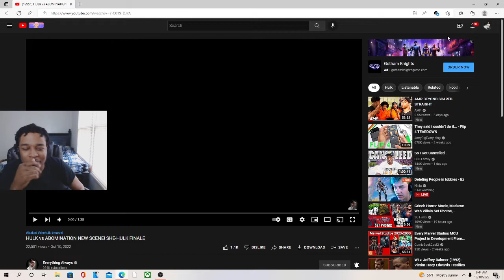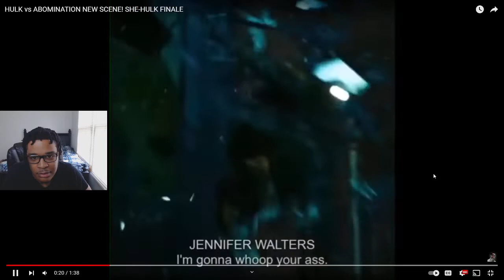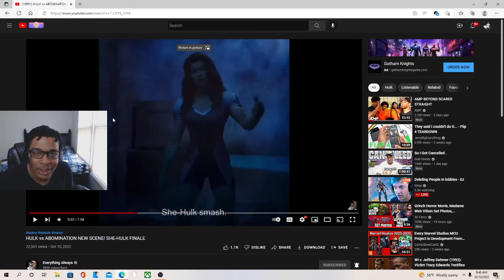HULK vs ABOMINATION LEAK SCENE!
JesserTheLazer
KSI
SoLLUMINATI
PRETTYBOYFREDO
QJB
HANKDATANK25
DEI AND JOE
DDG
WUAP TV
LOU WAUP
ZAIS
WOLFIERAPSENT
MOREWOLFIE
OPRAH SIDEVERSON
PontiacMadeDDG
PontiacMadeDDG VLOGS
Mega McQueen
Mega Mc VLOG
CASHNASTYGAMING
RICE GUM
PEWDIEPIE
LOGAN PAUL
JAKE PAUL
POUDII
LIL POUDII
PERFECTLAUGHS
KELL
ANNOYING
GEESLICE
THE BOOK OF SWANTE
LAWTWIZ
WORLDSTARHIPHOP
2000
HULK vs ABOMINATION NEW SCENE! SHE-HULK FINALE